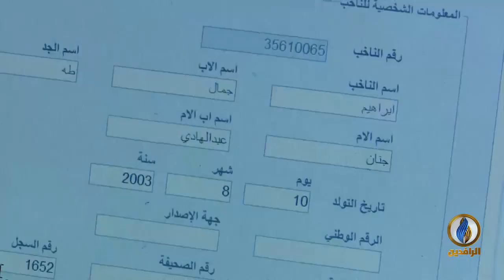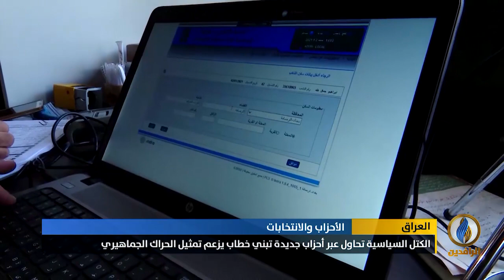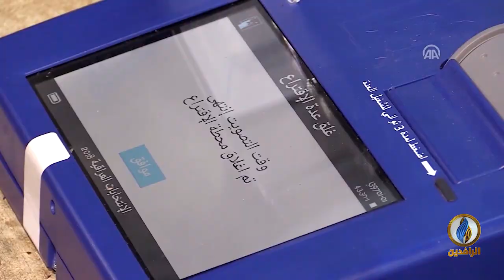تقرير إخباري.. الكتل السياسية تحاول عبر أحزاب جديدة تبني خطاب يزعم تمثيل الحراك الجماهيري